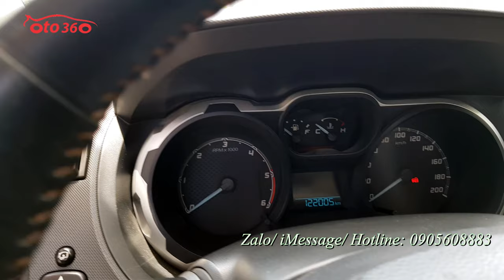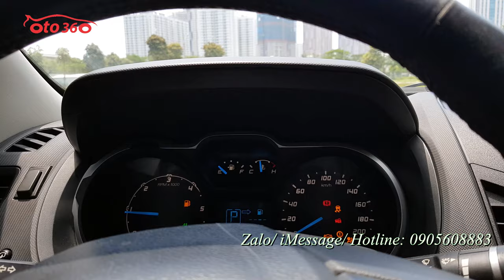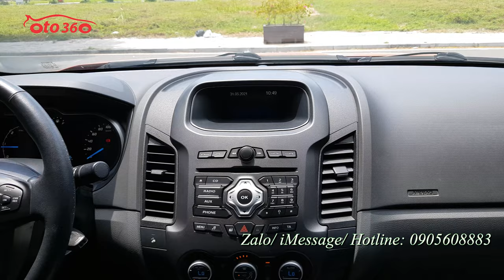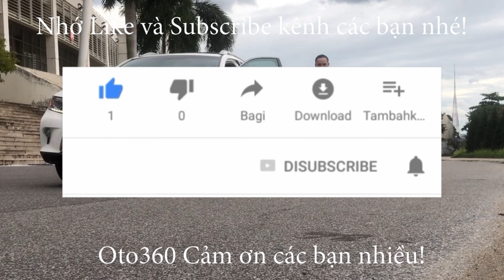Quá chất Ford Ranger Wildtrak 3.2 chạy 12 vạn chuẩn, giúp bạn chinh phục mọi nẻo đường khó nhất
Bán xe bán tải Ford Ranger Wildtrak 3.2 số tự động, 2 cầu xe đẹp, chạy ít, mới lăn bánh được 12 vạn km.lốp mới tinh vừa thay xong
Xe sản xuất năm 2014 đã độ lên fom mới.
Xe được trang bị đầy đủ đồ và đã lắp thêm nắp thùng thấp nhưng đang tháo ra để góc nhà .
Nội thất máy móc nguyên bản chưa dọn dẹp mà rất đẹp .
Nội thất da, ghế điện, điều hoà tự động 2 vùng độc lập, camera lùi, cảm biến trước/sau, vô lăng bọc ta tích hợp các phím điều khiển, kiểm soát hành trình, ga tự động ( cruicontro), gương gập điện tích hợp xi nhan trên gương...
Có bán trả góp
Có hỗ trợ trả góp.vay tối đa lên đến 70% giá trị của xe trong 5 năm với lãi suất rất ưu đãi.